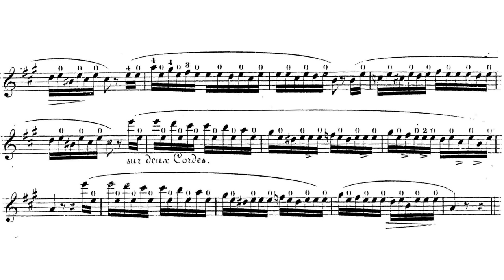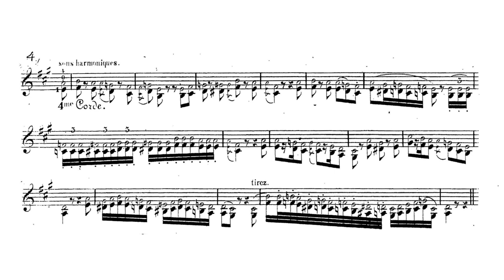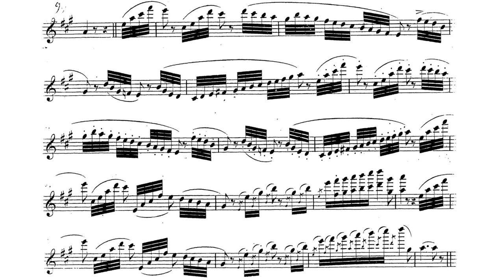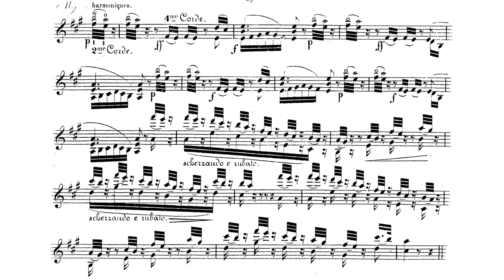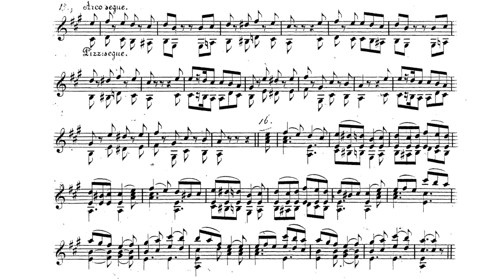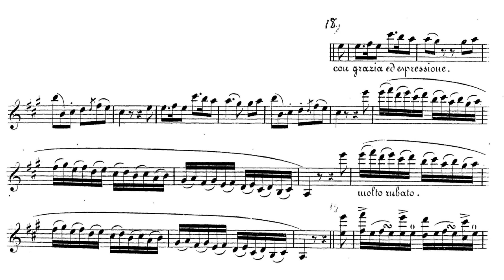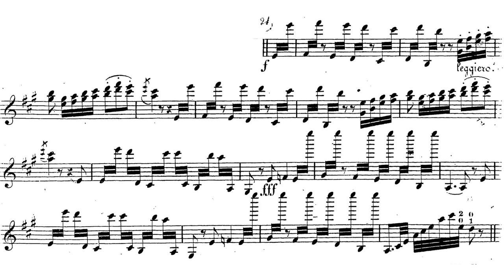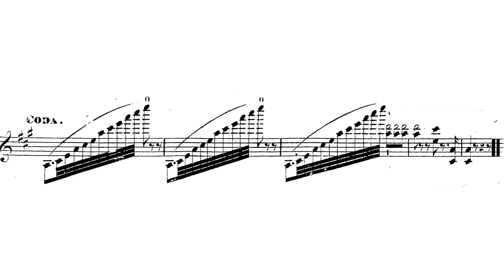Variations on Carnival of Venice Op.18 By Heinrich Wilhelm Ernst (with Score)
A little fact: In Devil Violist Paganini, the Paganini actually played only 1 variation of Paganini's Variations on Carnival of Venice, which is the first variation. The other 2 are taken from here, with third one slightly altered.
This set of variations are amazing, and I'd say this is one of the best works Ernst has surpassed Paganini.
Also, for the introduction part, it's actually his nocturne No.1 LOL
Performer
Violin: Sherban Lupu
Piano: Ian Hobson